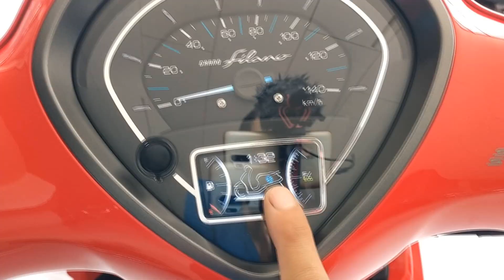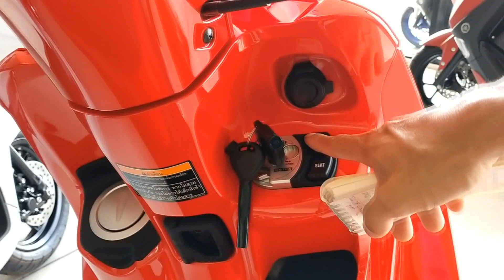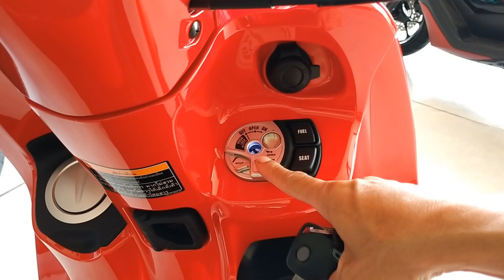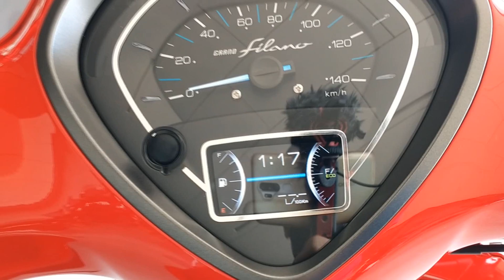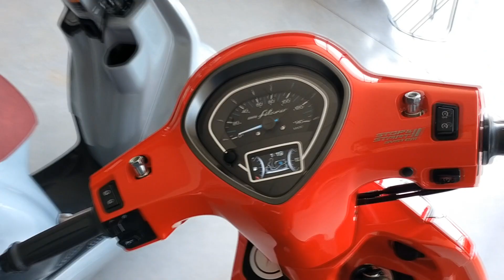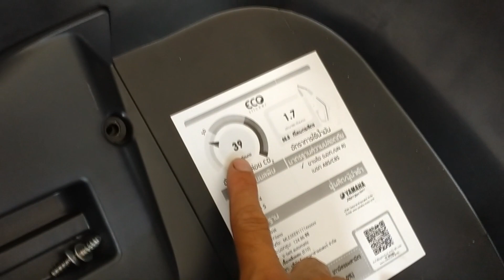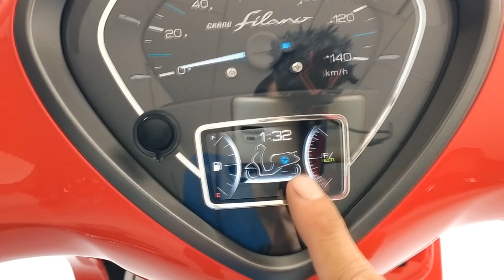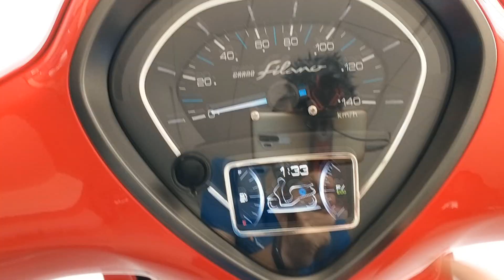(รีวิว)ล่าสุด Yamaha Grand Filano Hybrid 2021 สีใหม่.... #963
Grand Filano Hybrid Standard 58,600-
Grand Filano Hybrid ABS 63,100-

บริษัท ซุปเปอร์ ลิสซิ่ง จำกัด
ตัวแทนจำหน่ายรถจักรยานยนต์
YAMAHA, HONDA, GPX, BENELLI, LIFAN
อยู่ตรงข้าม โรงพยาบาลพังโคน อ.พังโคน จ.สกลนคร
หรือ Line ID : superleasing